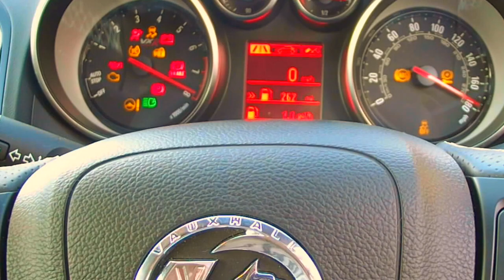CAR HACK!!! How To Avoid Speed Cameras UK Plate Hiders!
Here is the latest mod on my car, UK Number Plate Hiders!!!